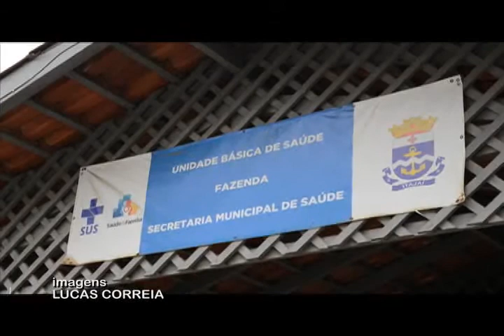ITAJAÍ: Fogo em posto de saúde assusta povão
Tudo no do dia 27 de novembro de 2013